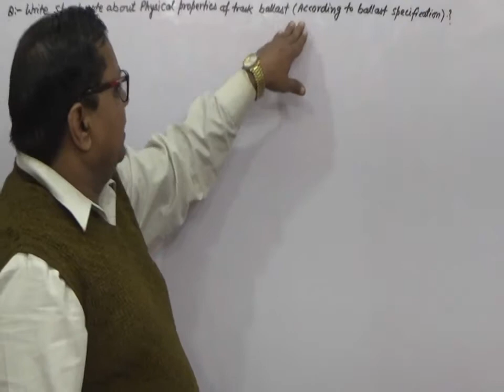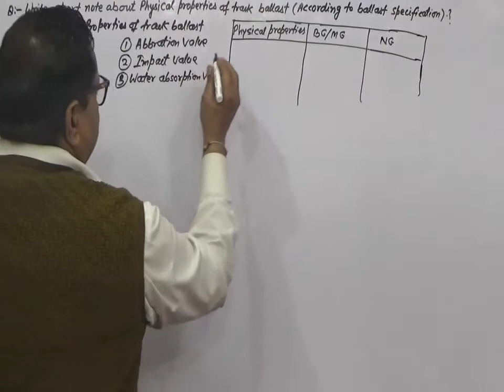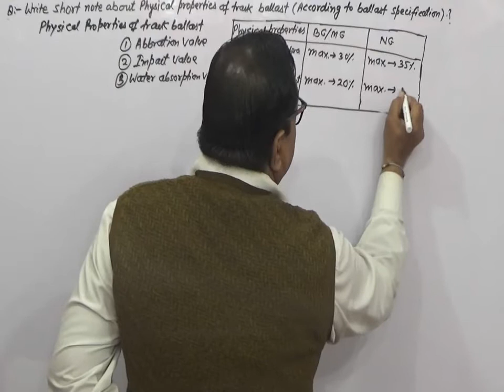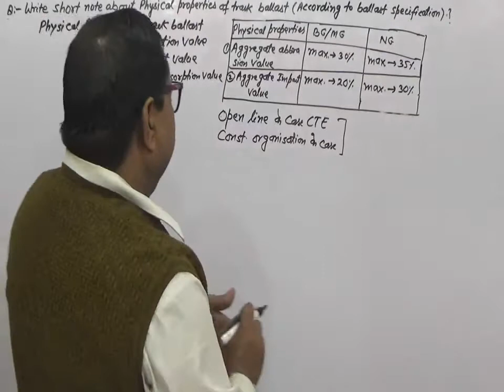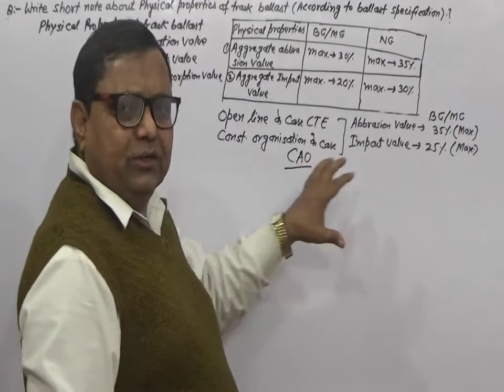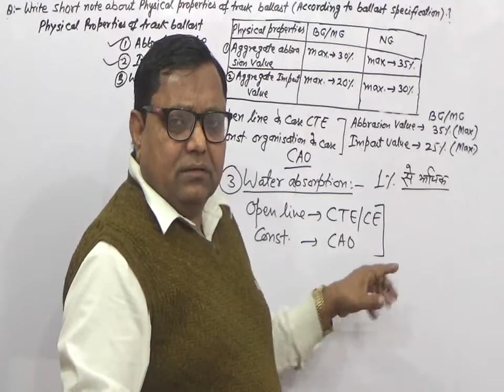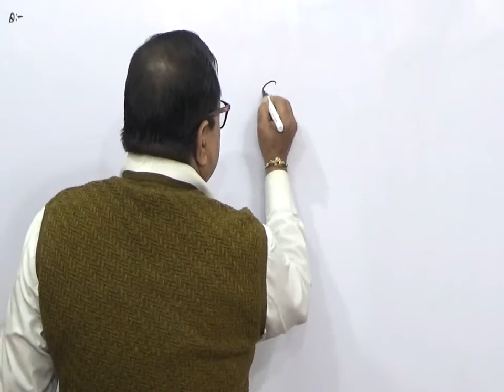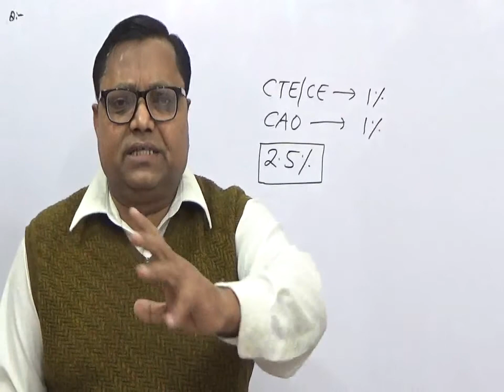PHYSICAL PROPERTIES OF BALLAST (SPECIFICATION OF BALLAST PART-2)